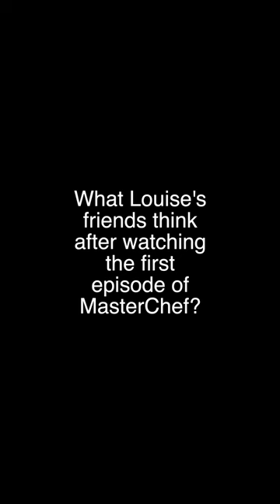What friends think of Louise's chance on Masterchef part 2